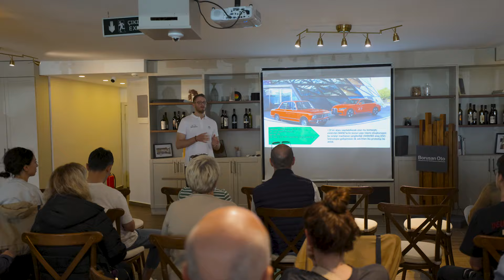Borusan Oto İstinye | Genius Weekend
Genius Weekend’te, BMW ve MINI markalarımızı test ettiğimiz ve keyifli zaman geçirdiğimiz bir hafta sonunu geride bıraktık. Borusan Oto İstinye’de başlayan günü Parma Sole’da noktaladık. Misafirlerimiz test sürüşünün yanı sıra, Parma Sole’da sergilenen otomobillerimizi ve motosikletimizi tanıma fırsatı buldular.